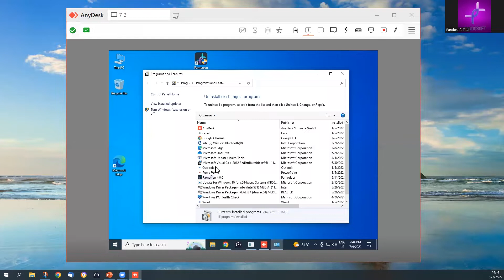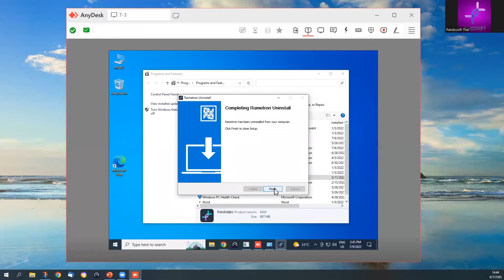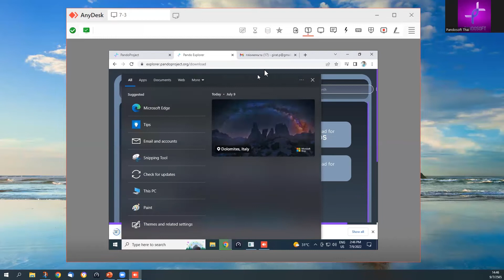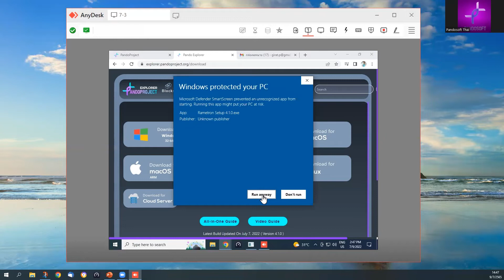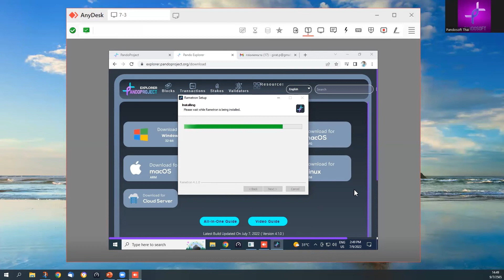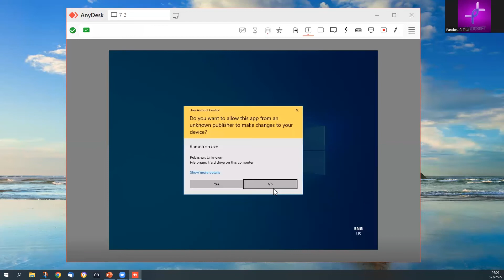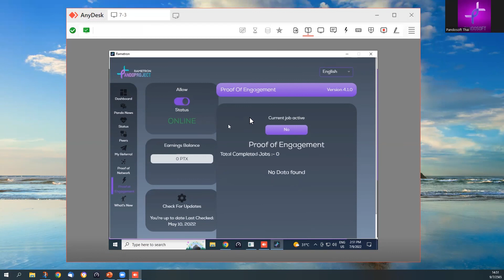สอนการ update ล่าสุด Rametron 4.1.0 | โดย คุณ กัท (จิรัฏฐ์) ผู้บริหารแพนโดซอฟท์ ไทยแลนด์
การติดตั้ง Rametron 4.1.0 Windows
ประกาศสำคัญ โปรดปฏิบัติตามคำแนะนำ
โปรดทำตามขั้นตอนนี้
1. Uninstall ราเมตรอนเดิมจากเครื่อง ไม่ต้องลบ ipfs.
ไปที่ setting➡️Apps➡️Uninstall
เมื่อถอนราเมตรอนจากเครื่องแล้วให้ไป
ดาวน์โหลดราเมตรอน 4.1.0 ใหม่ลงเครื่อง

เข้าไปที่หน้าเวปไซต์เพื่อดาวน์โหลด

** สำหรับผู้ที่ไม่ติดขัดปัญหา ทำตามข้อ 1 แบบปกติ

2. สำหรับผู้มีปัญหาไม่สามารถติดตั้งเวอร์ชั่นใหม่ได้
** สำคัญ โปรดอ่านให้รอบคอบ **
2.1 ให้เซฟ Recovery Key ออกมาก่อนจากราเมเตรอนเดิม เก็บไว้ในที่ปลอดภัยหลายๆที่ ก่อนเริ่มขั้นตอน
2.2 ให้ลบ IPFS ตามคลิป ด้านล่าง หรืออ่านคู่มือแนบด้านล่าง

คลิป uninstall และ ลบ ipfs เฉพาะผู้มีปัญหา

2.3 โหลดราเมตรอน 4.1.0 ลงมาในเครื่อง
** สามารถดาวน์โหลดจากหน้าไซต์เวป

ติดตั้งเสร็จแล้วใส่ Recovery key เพื่อดึงข้อมูลราเมตรอนเดิมกลับมาทั้งหมด

เริ่มต้นสำรวจราเมตรอน 4.1.0 กันเลย

คลิปติดตั้งราเมตรอนลงเครื่อง

-การติดตั้งราเมตรอนในระบบ MacOS

**ย้ำสำคัญมาก
โปรดเก็บ Recovery Key หรือกุญแจกู้คืนข้อมูล จากแถบซ้ายมือบนราเมตรอนมาเก็บไว้ในที่ปลอดภัย word excel email ภาพถ่าย เพื่อกู้ข้อมูลเมื่อเครื่องหาย พัง หรือย้ายเครื่อง
หากไม่มี recovery Key เมื่อเครื่องพัง หรือหาย จะไม่สามารถกู้ราเมตรอนกลับมาได้

ติดปัญหาสอบถามที่ไลน์@
line@ pandosoft thailand